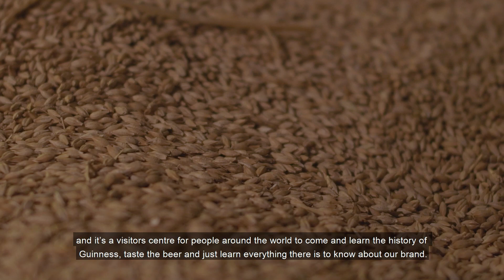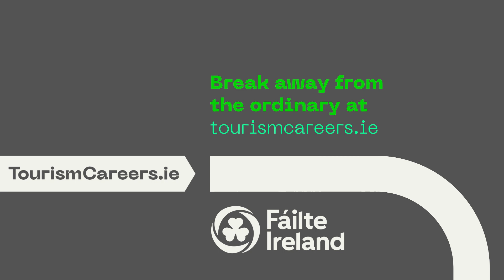Surprising Roles at the Guinness Storehouse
Ian Colgan, Beer Specialist, and Eibhlís Maher, Events Manager, speak about their careers at the Guinness Storehouse.